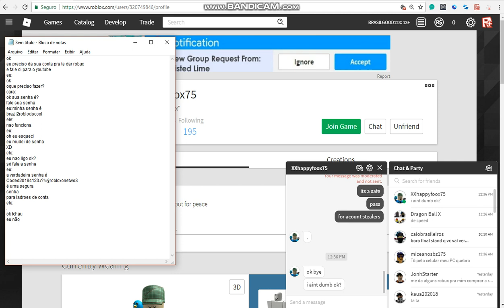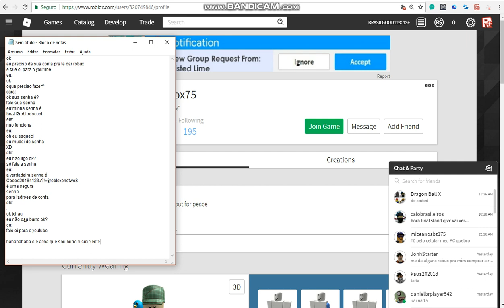Trollando ladrão de conta do ROBLOX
Ele achou mesmo que eu ia acreditar??